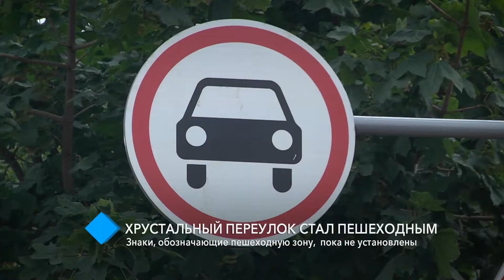Хрустальный переулок в Аркадии стал пешеходным